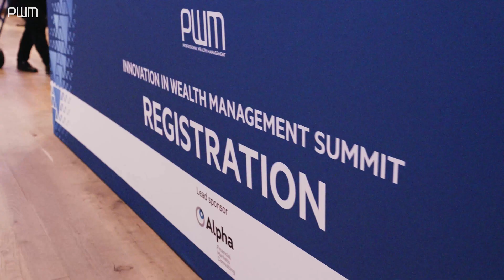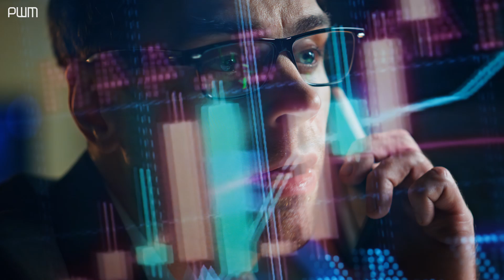AI's impact on wealth management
PWM's Ali Al-Enazi explores AI's transformative potential in wealth management with insights from Professor David Shrier of Imperial College London on the challenges and future of AI in the sector.